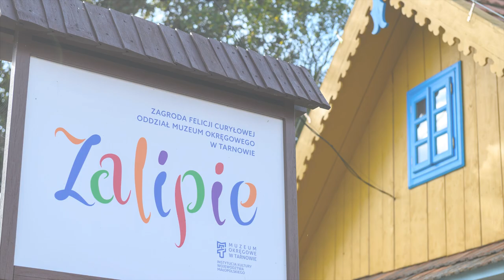Zagroda Felicji Curyłowej w Zalipiu_Ciekawostki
Przedstawiamy materiał o Zagrodzie Felicji Curyłowej z audiodeskrypcją.

Foto: Paweł Topolski